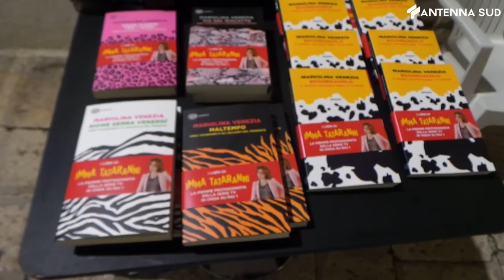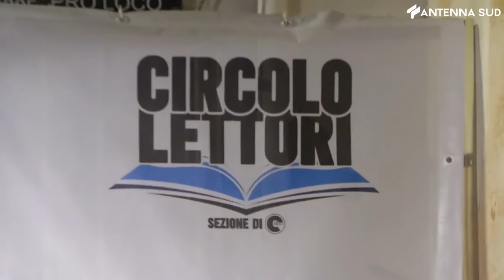28 dicembre 2021 - Castellana, la letteratura si fa sotto l'albero